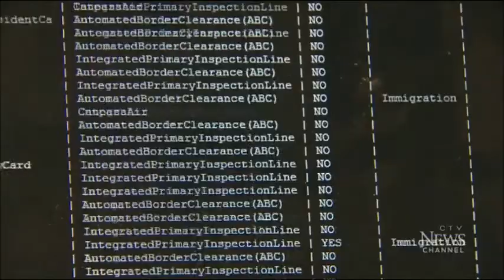NCCM Rep. comments on racial profiling by CBSA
May 30, 2018 | NCCM Communications Coordinator Leila Nasr comments on a new investigative report that indicates the Canada Border Services Agency (CBSA) engages in racial profiling of travellers coming from the Middle Eastern and African countries.